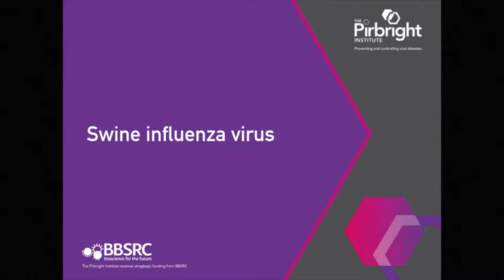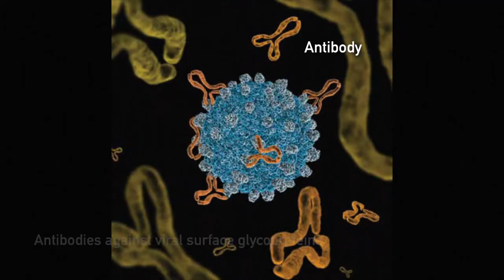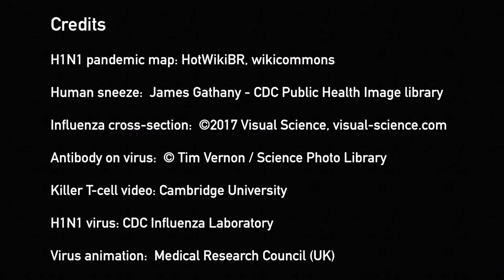Finding vaccines against swine flu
Dr Elma Tchilian discusses the search for an effective vaccine against swine flu, a close relative of human flu. Swine flu makes the pig ill and can lead to secondary disease that can kill the pig. It also causes economic losses. Pigs are a very good model for humans because their immune systems respond in a similar way to humans against flu.